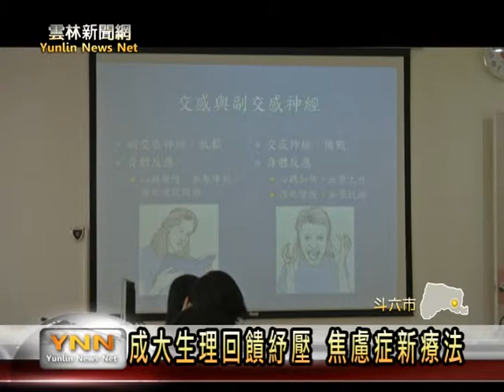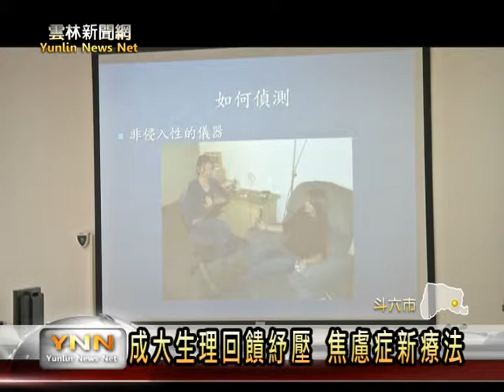雲林新聞網─斗六焦慮症生理療法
焦慮症和憂鬱症都是現代很普遍的精神疾病，成大醫院斗六分院最近引進生理回饋的治療方式，來配合焦慮症的藥物治療，結果有一半的病患，病情有明顯的改善；成大醫師強調，這種生理回饋療法，主要是教病患如何放鬆，心情如果能放輕鬆，病情自然就會好轉。【以上新聞可從哈TV App收視】